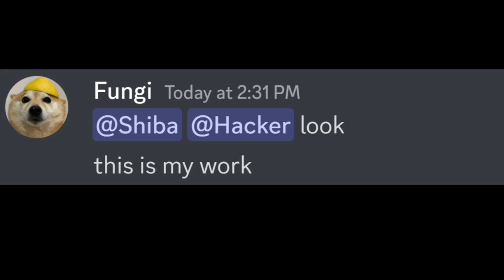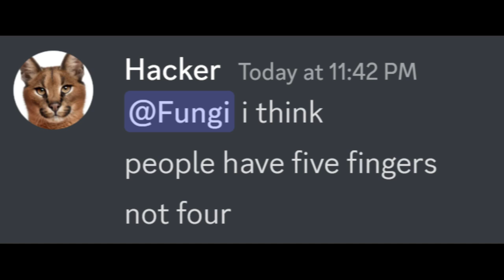When Your Friend Wants to Be an Artist!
Join Shiba, Hacker, and Fungi in a hilarious adventure that begins at an art exhibition! 🎨😂

With unexpected twists and turns, this is one art exhibition you won't forget! 😆👀

some picture may designed by freepik